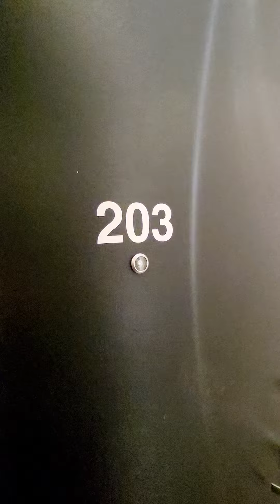☆ 3418 N Lincoln 203 ☆ Call/ for a showing ☆